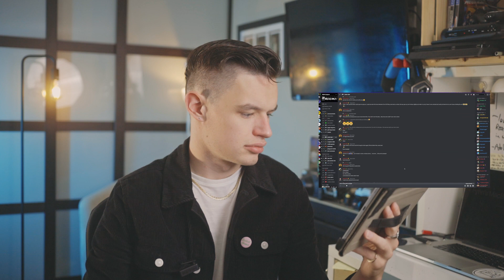PRO PHOTOGRAPHER REACTS TO 99 ORIGINALS (LOGAN PAUL)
Logan Paul has officially released all 99 original NFT'S from his polaroid photography project, and as a professional photographer, I had to react and share my thoughts. What are your thoughts on the photography project and would you ever buy an NFT? Also, what photography projects have you been working on?

Instagram.com/fynn_badgley
Twitter.com/photofynn
Tiktok.com/fynnbadgley

New Intro:
Music from Uppbeat (free for Creators!):